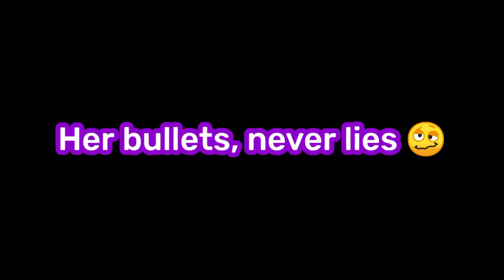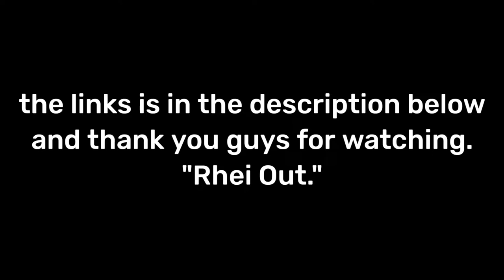Maria as a Gamer being a national treasure! | Nijisanji English Maria Marionette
I'll permanently delete my discord server and never gonna make a new one since it was not the greatest idea to ever made of and I'm going to focusing more on my any social media platforms instead because of how it was chaotic the behavior my server it was 😔. Expectations are high but in reality, it was a disaster af.